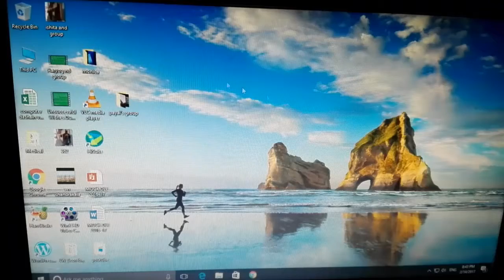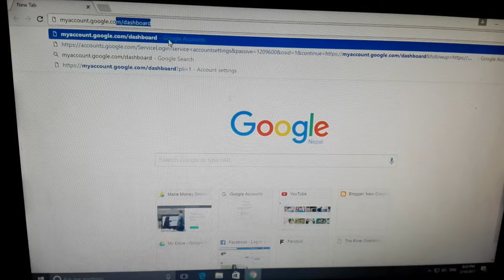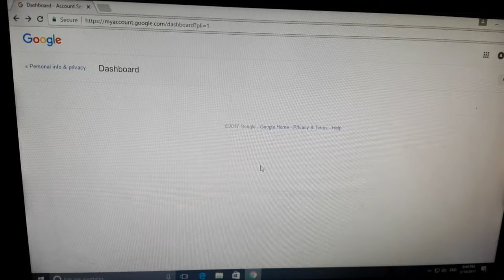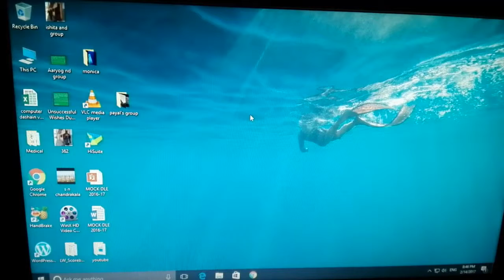how to trace my lost phone? || Avinash Mishra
|| Avinash Mishra ||